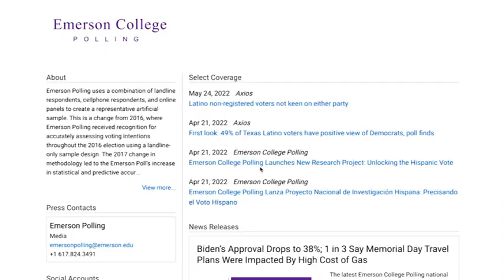FOX 2/Emerson College poll: Greitens favored in Missouri senate race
There are less than two months until the Missouri primary as Republicans try to figure out who will run to replace retiring U.S. Senator Roy Blunt.